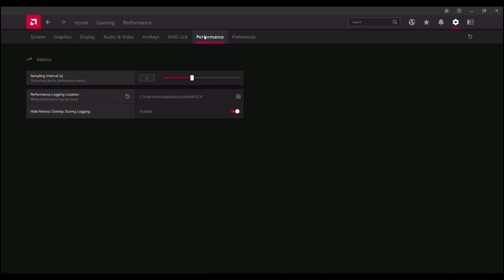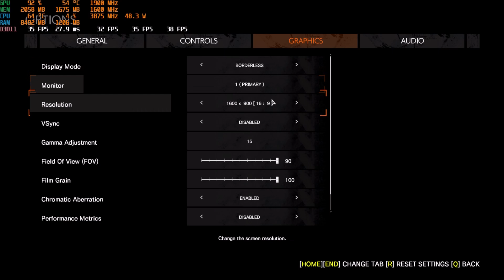THE EVIL WITHIN 2 Tested on AMD Ryzen 5 5600G | LOW - ULTRA | 1080p - 900p - 720p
Rig:
- Fractal Design Focus G Mini
- AMD Ryzen 5 5600G  - VEGA 7 (4GB VRAM)

OS:
- Windows 11

Recorder:
- Xbox Game Bar (~ 3 FPS loss while recording)

FPS:
- MSI Afterburner

00:00 SUBSCRIBE PLS :)
00:10 AMD ADRENALINE SW SETTINGS (all default)
01:00 LOW 1080p 24 FPS AVG
03:14 MEDIUM 1080p 21 FPS AVG
05:35 HIGH 1080p 18 FPS AVG
08:03 ULTRA 1080p 19 FPS AVG
10:25 LOW 900p 31 FPS AVG
12:43 MEDIUM 900p 28 FPS AVG
14:55 HIGH 900p 23 FPS AVG
17:16 ULTRA 900p 25 FPS AVG
19:33 LOW 720p 44 FPS AVG
21:43 MEDIUM 720p 39 FPS AVG
23:56 HIGH 720p 33 FPS AVG
26:08 ULTRA 720p 35 FPS AVG
28:17 SUBSCRIBE PLS :)